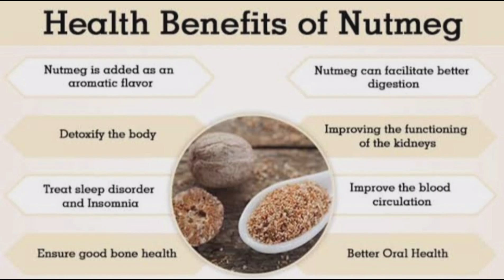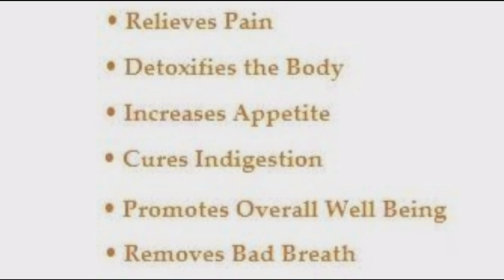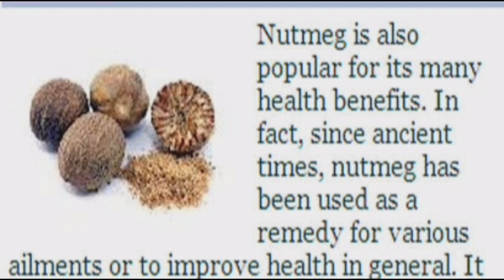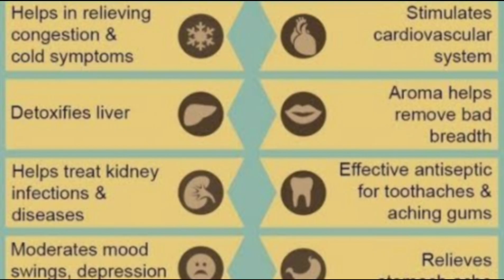Health benefits of nutmeg | nutmeg for babies | ಜಾಯಿಕಾಯಿ ಆರೋಗ್ಯ ಲಾಭಗಳು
ಜಾಯಿಕಾಯಿಯ ಅಧ್ಭುತ ಉಪಯೋಗಗಳು
# health benefits of nutmeg.
nutmeg for babies
nutmeg powder for pimple
nutmeg for gastric
nutmeg for digestion
benefits of nutmeg
nutmeg for hair
nutmeg for skin
gruhiniya kalike